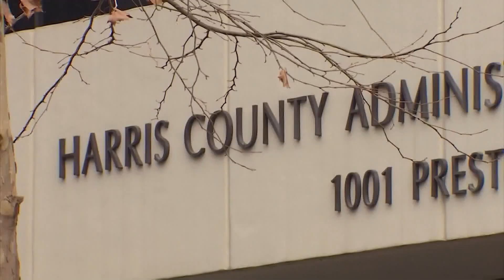Three indicted staffers from County Judge Lina Hidalgo's office face judge in first court appearance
Alex Triantaphyllis, Wallis Nader and Aaron Dunn appeared in court on charges of misuse of official information and tampering with a government record.